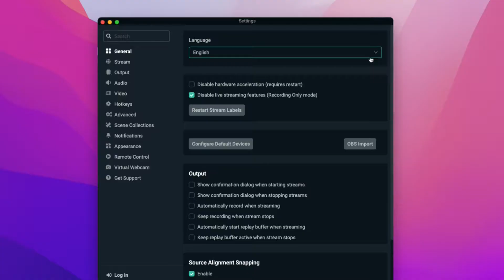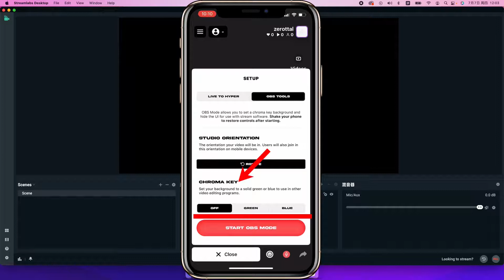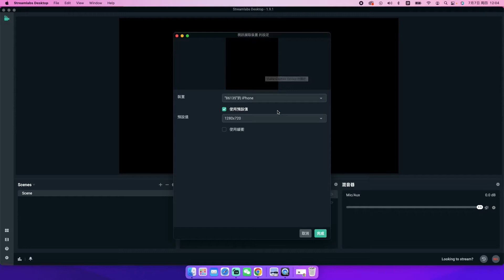iphone捕捉面部，免费的VTuber应用，3分钟上手，录播直播好助手。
这几天捣鼓了一下vtuber，用了很多软件，大部分软件对摄像头捕捉是免费的，但对使用iphone捕捉大部分都是收费的、虽然使用虚幻引擎+live link face也可以做到，但是他太过于复杂，花了几天时间终于找到了一个可以使用iphone的，hyper这款软件可以实现从iphone捕捉面部动作到Streamlabs，两者的结合可以用来实时直播和录制视频，，hyper还支持自定义人物模型，但这个功能我还没有试过，大家可以自己去试试。